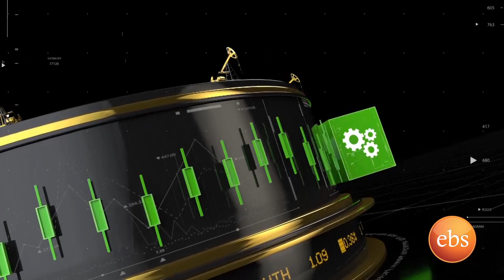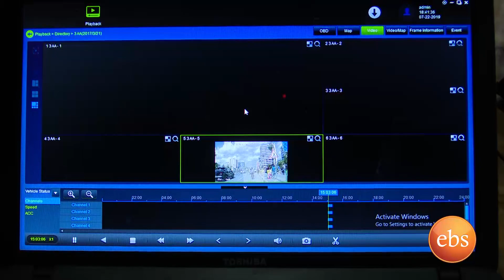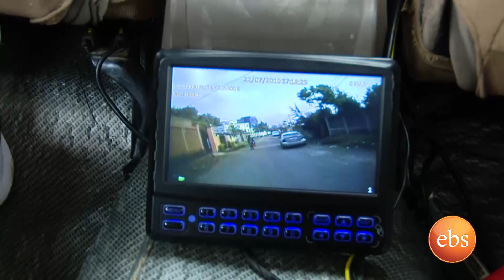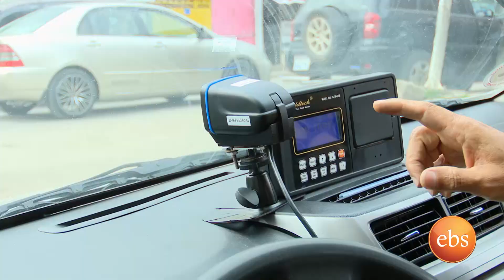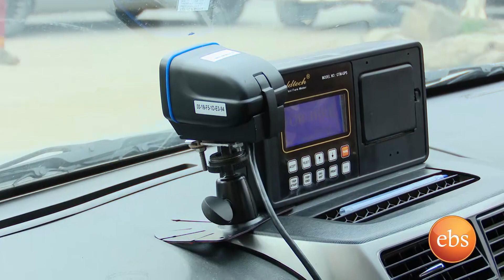የመንጃ ፈቃድ መፈተኛና ተሽከርካሪ መቆጣጠሪያ ማሽን ፈጣሪዉ/Ethio Business SE 4 Ep 1